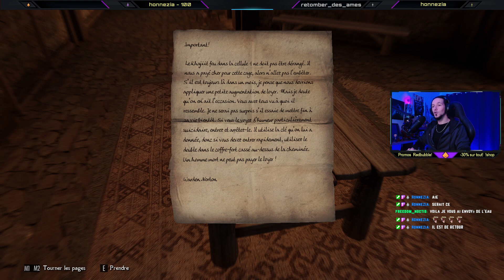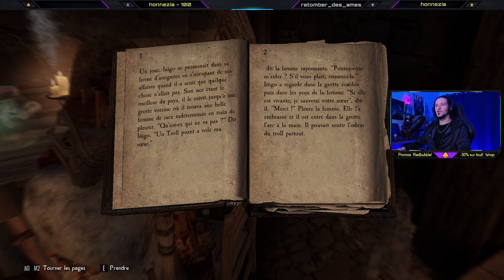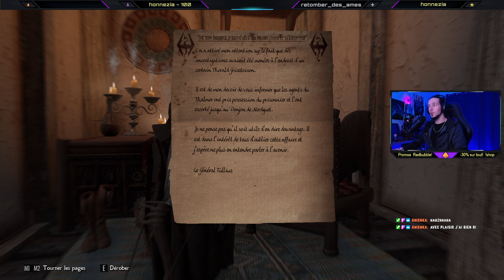[2k MODS] JE VOLE Et je vole aussi !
Kelly VOLE ! Façon Zelda Breath Of The Wild ! Et notre pote Inigo est toujours avec nous!

Points sur Les Mods :
La liste complète des mods utilisés est beaucoup trop longue pour la retranscrire ici, mais n'hésitez pas à poser vos questions en commentaire ou sur le Discord, je ferais de mon mieux pour y répondre.

📌 Marques temporelles :
0:00 : SKIP (mais la musique est classe)
4:23 : Coucou !
8:29 : Let's go in game !
32:55 : JE VOLE !
54:47 : Les boules de feu !